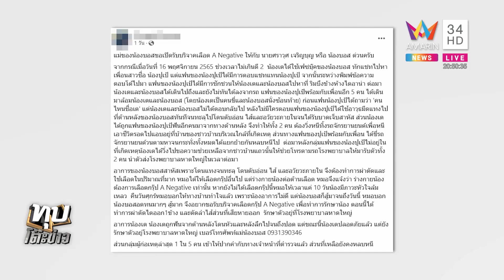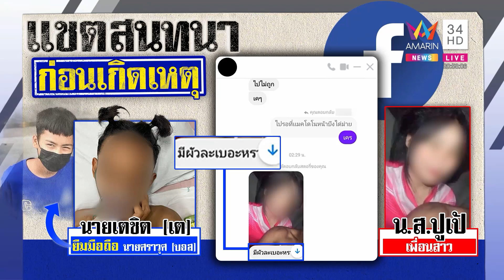โจ๋จีบสาวพาเพื่อนซวยโดนแทงไส้ไหลแม่โร่ขอเลือด มือมีดยัวะส่งไซซ์ถุงยาง | ทุบโต๊ะข่าว | 23/11/65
โจ๋จีบสาวพาเพื่อนซวยโดนแทงไส้ไหลแม่โร่ขอเลือด มือมีดยัวะส่งไซซ์ถุงยาง